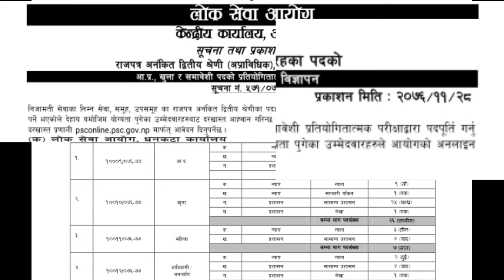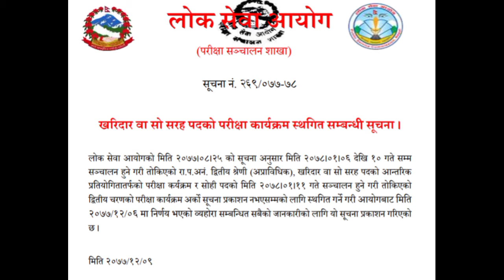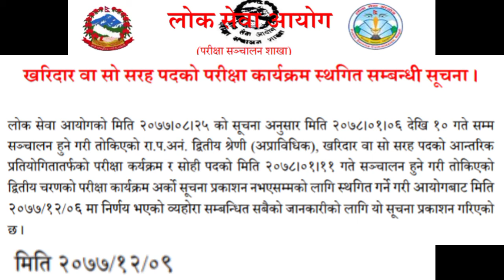Loksewa खरिदार को दोस्रो चरण(२०७८/०१/११) को परीक्षा स्थगित | Kharidar ko exam cancel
२०७८ वैशाख ११ गते हुने खरिदार को परीक्षा स्थगित गरिएको छ।

Video पुरै हेर्नुहोस।

Chaudhary Nibihawa